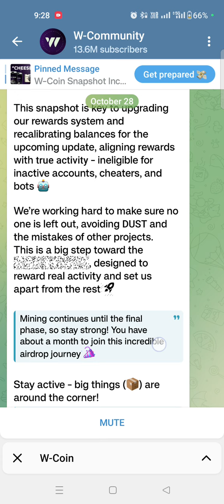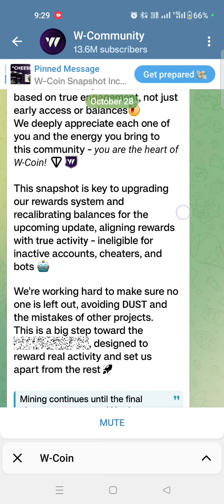W coin 28October Listing Update | W coin New Listing Date | W coin withdrawal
W-Coin Airdrop Listing Date ✅ | w coin airdrop snapshot update | w coin airdrop update

W coin 28October Listing Update | W coin New Listing Date | W coin withdrawal wcoin

w coin new update
w coin airdrop update
w coin update
w coin new update today
w coin listing date
w coin wallet connect
w coin airdropbcoin update today
w coin update today
w coin airdrop date
w coin update w ai
w coin update news
w coin update video
w coin update price
w coin update 28 october
w coin snapshot 27 october
october 28 w coin update
w coin new listing update
wcoin snapshot update